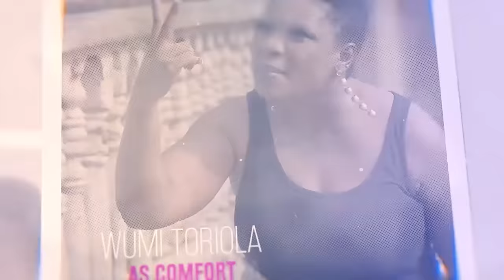ILE ARIWO Yoruba comedy (Ep 6) featuring Wumi Toriola, Sisi Quadri, Tosin Olaniyan, Sanusi Isiaq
ILE ARIWO, comedy with golden moments Now Showing, featuring Wumi Toriola, Sisi Quadri, Tosin Olaniyan, Sanusi Isiaq,  Akeem Adeyemi, Soliu Gbolagade, Kazeem damola.

Produced By Wumi Toriola
Directed By Adekunle Azeez (Mr spirit)